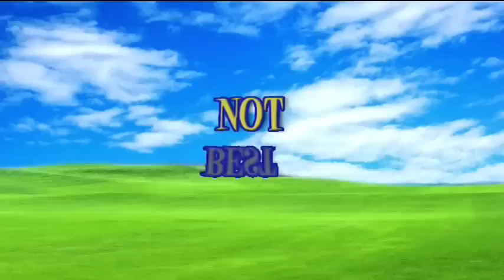Finding Rin Tin Tin - Trailer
Based on the true story. Corporal Lee Duncan, stationed in France during World War 1, rescues a mother and her three German Sheppard puppies. Lee gives the mother and two puppies away, but keeps his favorite puppy, which he lovingly names Rin Tin Tin. When the General warns that keeping a young, rambunctious dog is not permitted, Duncan discovers a solution is at hand; German Nikolaus Egger, Rin Tin Tin's mother's original owner, is being held as a POW on their base. With his help, the dog soon learns amazing skills, such as bringing first aid to soldiers on the battlefield. After the war, Rin Tin Tin returns home with Duncan and goes on to star in 14 feature films from 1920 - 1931 and was considered to be one of Hollywood's top movie stars.

MPAA Rating: PG for brief action/peril and mild rude humor

Cast: Tyler Jensen, Ben Cross and Gregory Gudgeon